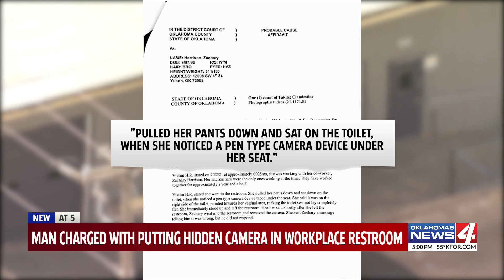Oklahoma man facing felony charge after allegedly hiding camera in work bathroom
An Oklahoma man is facing a felony charge after he allegedly planted a camera in the bathroom at his work.